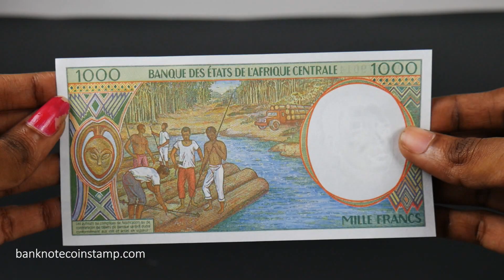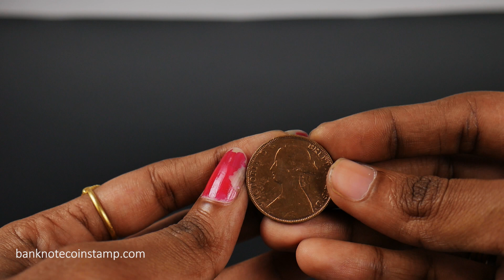Rs15500 Worth || Coins || Banknotes Order Packing From our Shop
Watch Packing of coins and banknotes from our store